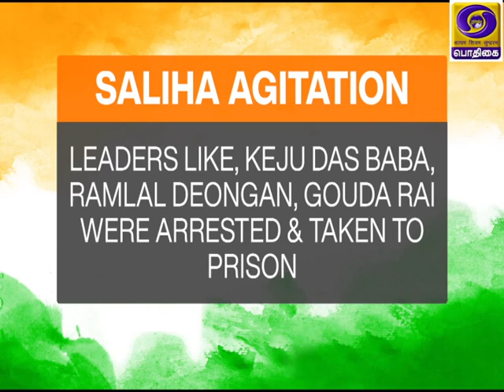AZADI - SAFAR - SURENDRA SAI - Tamil Version